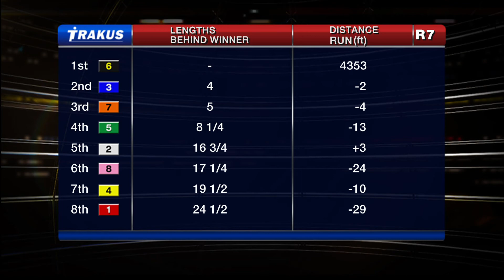Woodbine, Tbred, Aug. 1, 2015 Race 7